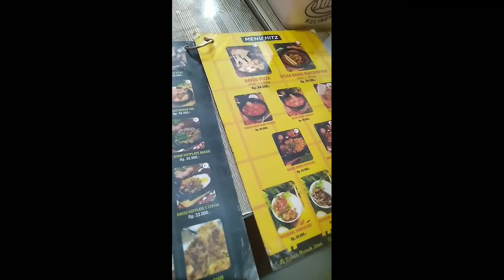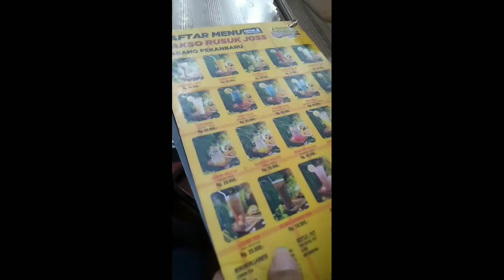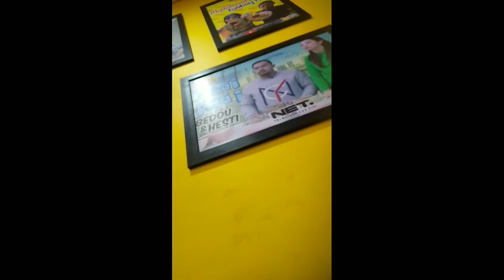Makan Bakso Rusuk Joss Fenomenal Di Kota Pekanbaru Riau, Wisata Kuliner Riau